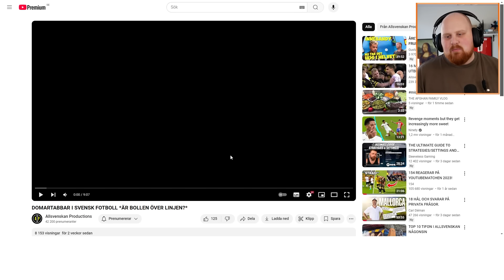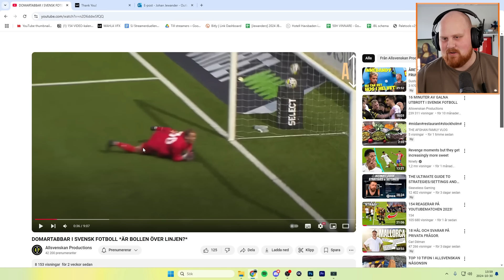Reagerar på DOMARTABBAR I SVENSK FOTBOLL!